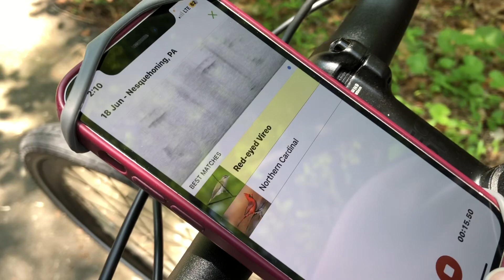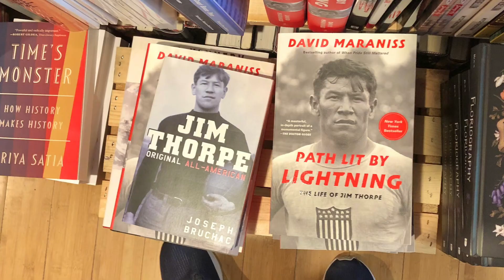Rails to Trails in Jim Thorpe, Pennsylvania